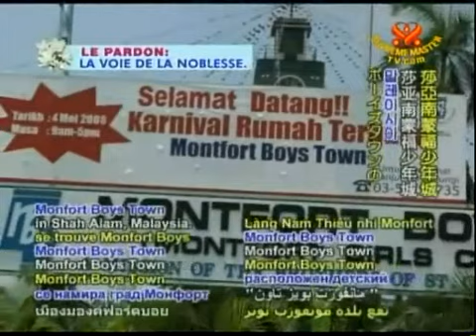Noteworthy News, Monfort Boys Town Carnival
Noteworthy News